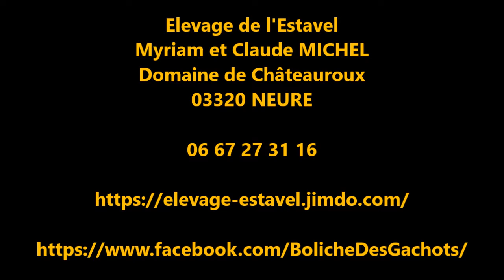Boliche Remise au travail sans musique